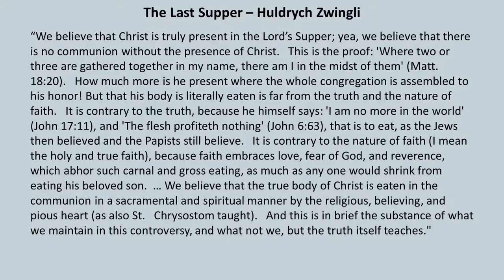The Lord's Supper Huldrych Zwingli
Uniting All Christians